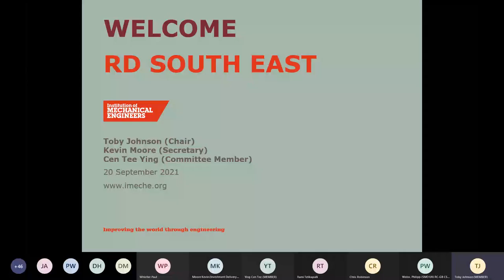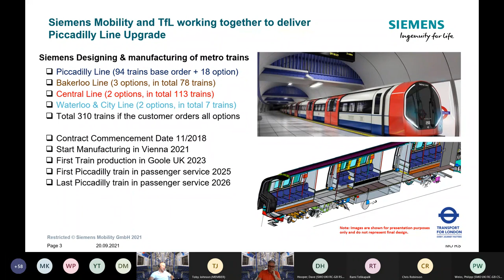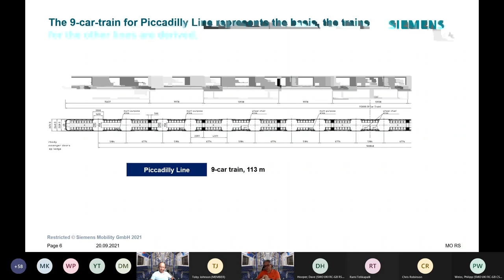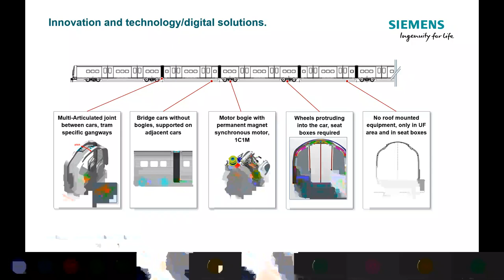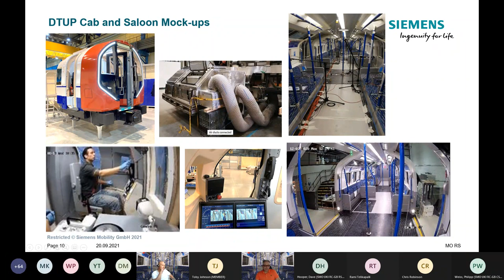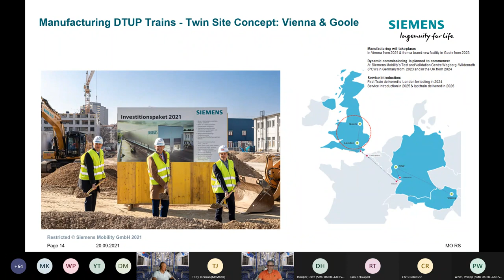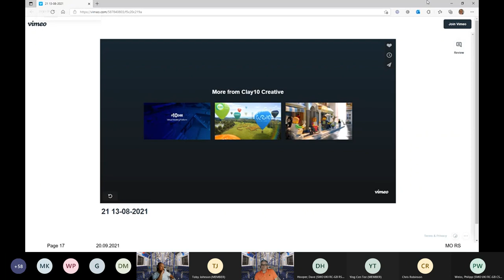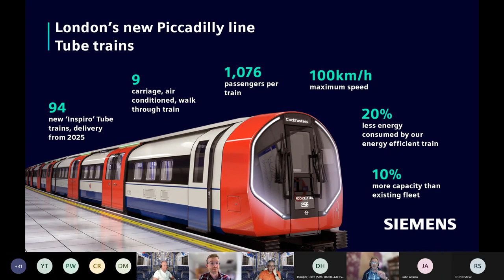New Deep Tube Train for London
This technical talk covers the development, design and manufacturing plans for the innovative new ‘2024 Tube Stock’ fleet for London Underground’s Piccadilly line.

Dave Hooper, Director of Major Programmes Rolling Stock

Paul Wright, Operations and Maintenance Manager from Siemens Mobility Ltd